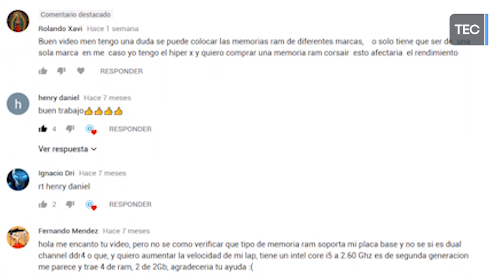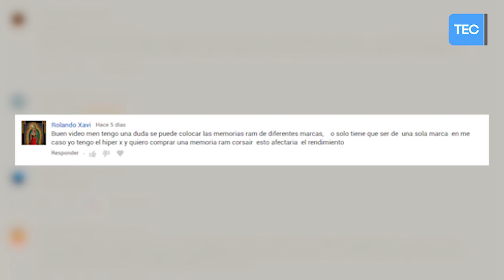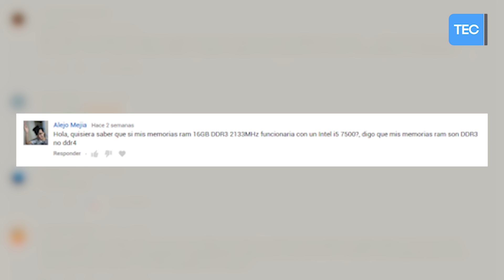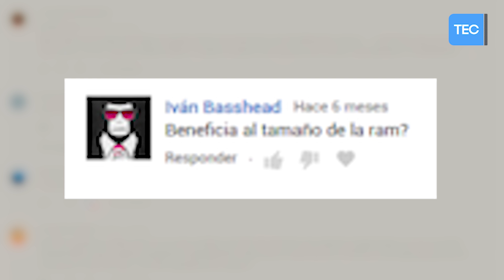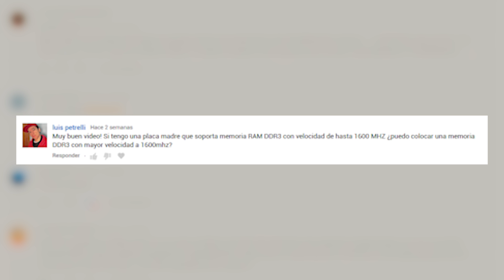¿PUEDO PONER MEMORIAS RAM DDR4 Y DDR3? | LA PLATICA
▶HOY TE MUESTRO LA PLATICA DONDE LIBRAREMOS LAS DUDAS RESPECTO A LAS MEMORIAS RAM.